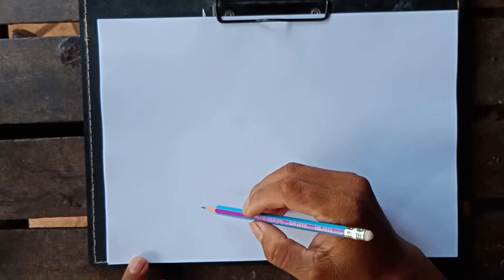How to Draw Grasshopper ripens on grass Step by Step